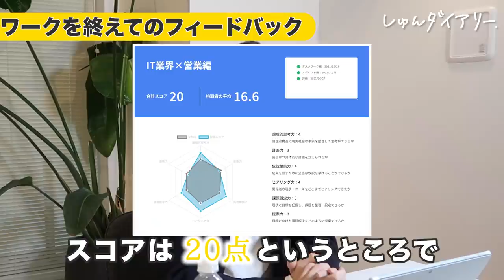【密着】『学歴なんて関係ないもん！』スキル評価で早期内定の一歩！？｜キャリアエッセンス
【内容】
0:00 密着スタート
0:24 最近の就活状況 / 悩み
2:12 学歴でなくスキルでオファー！？
3:40 デスクワーク編スタート！
4:31 営業スタート！
6:08 営業結果は・・・？
7:07 どんな会社からオファー欲しい？
7:55 企業からオファー！？
9:00 帰宅

👇気軽に営業にチャレンジ👇
仕事力を身につけ、学生を内定へ導く就活サービス
【Job-T（ジョブティ）】

・動画中の実務体験（ワークサンプルテスト）のサービス詳細
・実務体験（ワークサンプルテスト）利用者の声